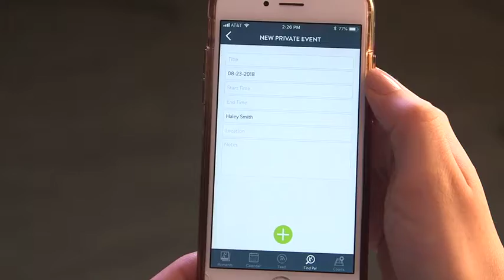TennisPAL as seen on AMC NewsWatch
TennisPAL as seen on AMC Network's NewsWatch. NewWatch is your trusted source for breaking news, tech news, consumer reviews, travel, health, & entertainment.

TennisPAL is available on iOS and Android.
Play tennis in your area by joining the TennisPAL Community. Share your love for tennis by posting in the community. Schedule matches with players and sessions with coaches. Stay up to date with the latest tennis news with a direct feed into the TennisPAL app.